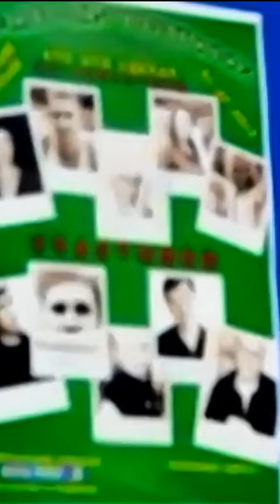Свадебный переполох 03-07-2013. Балхаш. Переработанная версия))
Андрей Скрипниченко, который фотограф @andrey.sk.1969 , напомнил про Лёшу Сапрыкина. И сразу вспомнилась наша фотовыставка-фотоконкурс 03 июля 2013, на которую он предоставлял раритетные фотокамеры. Ну и другие гости там тоже были))

дааа, Лёши Сапрыкина уже нет, Тамары Тимофеевны Григорьевой, Рады Тлеугабыловой...
Их тех кто там промелькнул. Может ещё кого забыл...
Увы, жизнь идёт дальше.
4 свадьбы из 18 запечатлённых на фото этого конкурса уже превратились в разводы))
А вот мне интересно, были ли в городе с тех пор подобные мероприятия, или наши начинания так и остались эксклюзивными)) Помнится, что была идея сделать такие тусовки, бомонд)), регулярными. НЕ знаю, вот смотрю спустя 7 лет и мне нравится. Весело, интересно, красочно, много улыбок)) фотоконкурс фотовыставка 4айка снимал я конечно же))